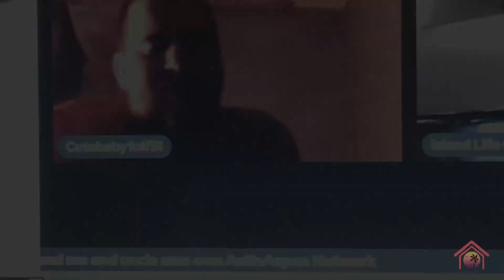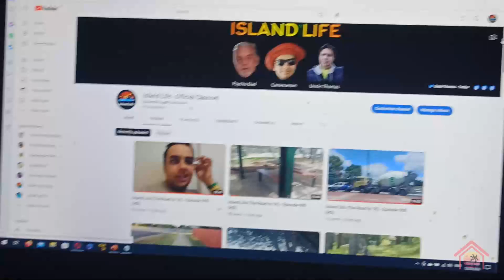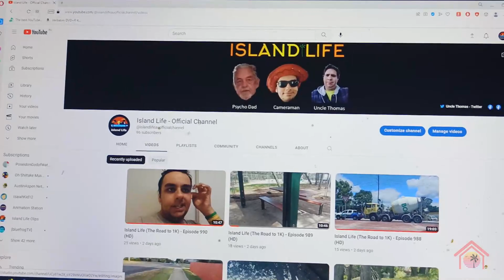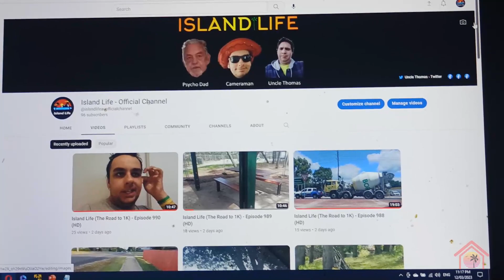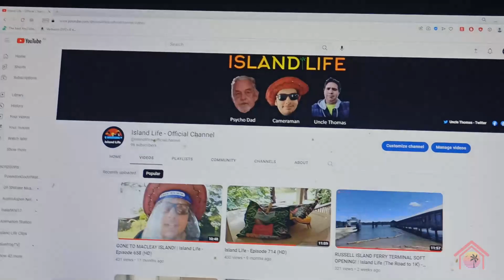Island Life (March 2023) - Episode 1,012 (HD)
Welcome to Island Life (Living in Poverty), a series which shows daily life on the island for Sam Wilkes Sr., who is now living with an impoverished income.